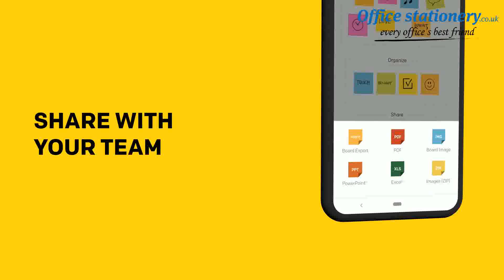Post-it Super Sticky XL 90 Sheets Rainbow Ref 675-SSUC-P8 Available at OfficeStationery.co.uk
Post-itÂ® Super Sticky Notes hold stronger and longer than most sticky notes so you can be sure that your message gets through. Perfect for vertical and hard to stick to surfaces. They make your work effective & simplifies your everyday life. They are super strong, super versatile and offer super stand out.For Prices & More Info our